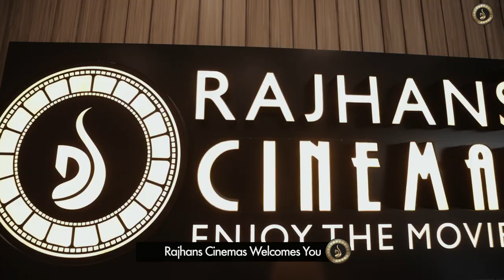Rajhans Cinemas - Vyara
Are you ready Vyara? One of India's leading cinema chains Rajhans Cinemas now in Vyara.